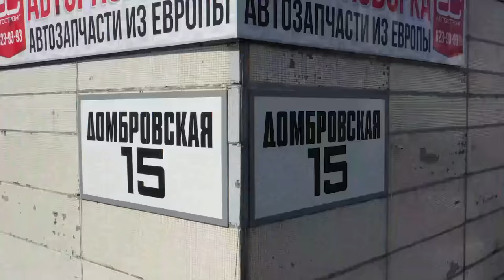😤 Чем новее, тем хуже. Это касается и 3,5-литрового V6 для Honda и Acura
Всем привет. Верите ли вы в надёжность японских моторов? Например, моторы Honda практически безупречны. Но свежие двигатели вынуждены вписываться в строгие экологические нормы, а это, как выясняется, сказывается на их надёжности. Например, многие версии 3,5-литрового двигателя V6 (J35Ax и J35Az) оснащены системой отключения цилиндров, которая подпортила репутацию этих моторов. В этом обзоре мы всё подробно рассказали и показали.